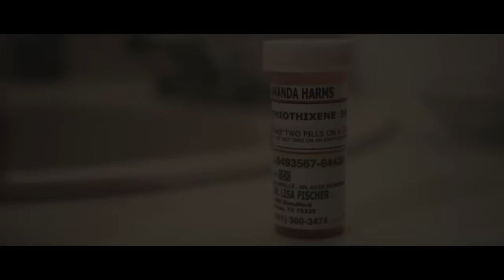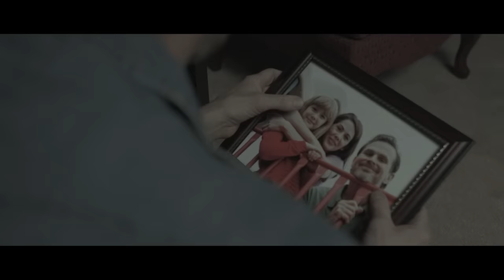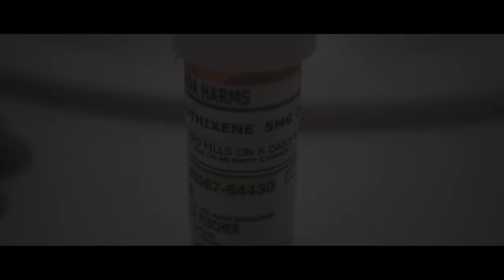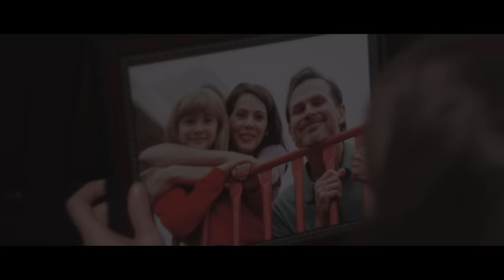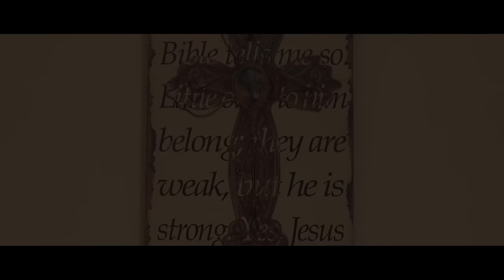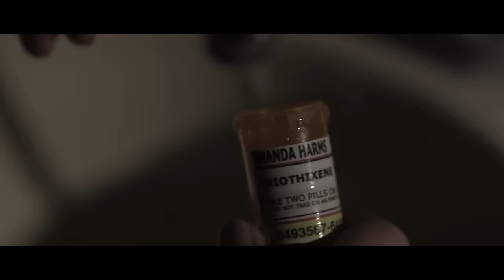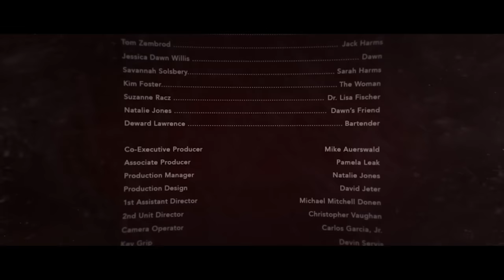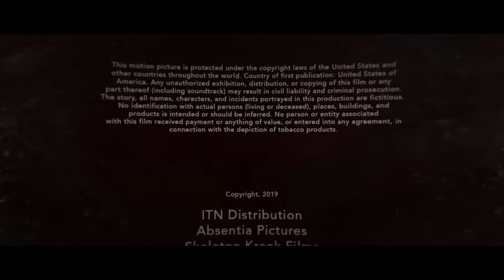A HAUNTING IN TEXAS: SILHOUETTE 🎬 Full Exclusive Horror Movie 🎬 English HD 2024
🔴 Title: A HAUNTING IN TEXAS: SILHOUETTE
🔴 Summary: Silhouette is the story of Jack and Amanda Harms who, after the passing of their young daughter, set out into seclusion to begin their lives anew. Quickly upon their arrival, things go awry when the sins of their past come back to haunt them.

YOP: 2019
Cast: April Hartman, Tom Zembrod, Jessica Dawn Willis
Director Mitch McLeod
Writer Mitch McLeod